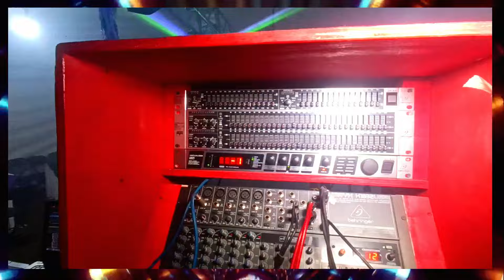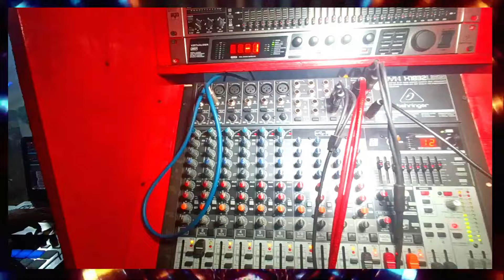cállate - grupo los pipopes con SONIDO ROBOTMAGIA tema nuevo tema de estreno cumbias 2024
cállate cumbia cállate de grupo Los pipopes ahora lo traemos con ustedes a cargo del sonido robot magia Este es un tema nuevo es un tema de estreno recién salido de paquete tema 2024 cumbia del 2024 cumbia nueva y con todo gusto se las traemos hasta ustedes con nuestros grandes amigos Héctor Rojas Rojas la dinastía rojas del fantástico sonido robot magia

regalanos un comentario

fomentemos el amor por nuestro pais.